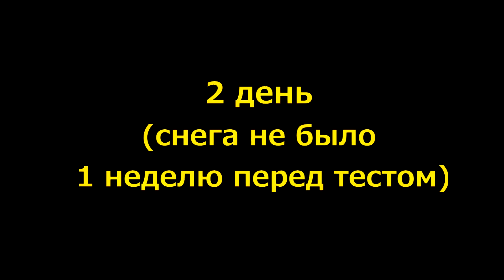Модуль "Толкач". Обзор и тесты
Обзор на модуль "Толкач" к мотобуксировщику УРАГАН.
Позволяет превратить ваш мотобуксировщик в подобие снегохода с очень неплохими характеристиками.

Управляемость в НЕСКОЛЬКО раз лучше. Без него ездить уже не хочется.